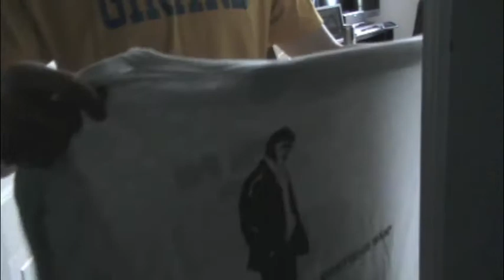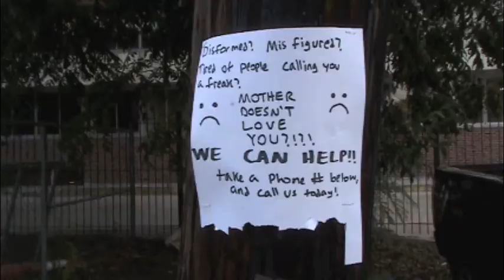Bon Iver - Holocene (Digital Communications Project)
You're not alone in this world. Thanks a bunch to Kenny and Sam. LEDN...

This class project created for CMMN A201 - Digital Communication
David Zemmels, Instructor